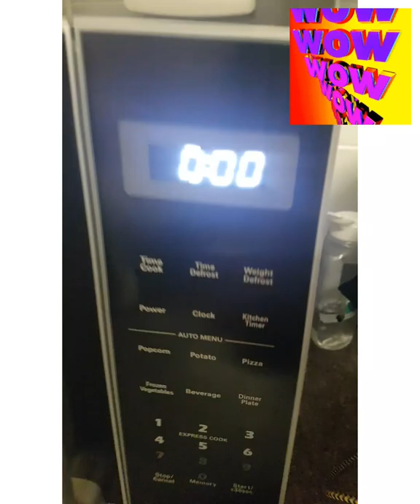Kenwood K20MS21 20 Litre Microwave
BEST Kenwood K20MS21 20 Litre Microwave... SUPER EASY TO USE